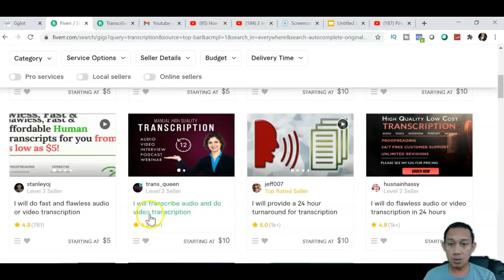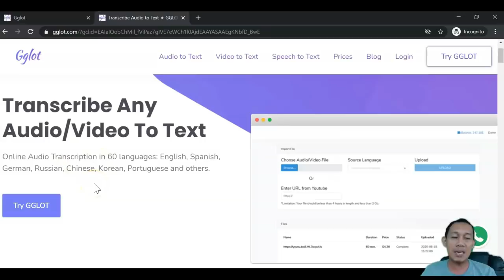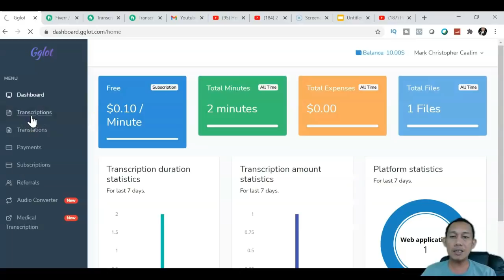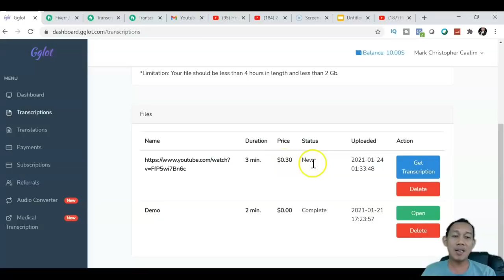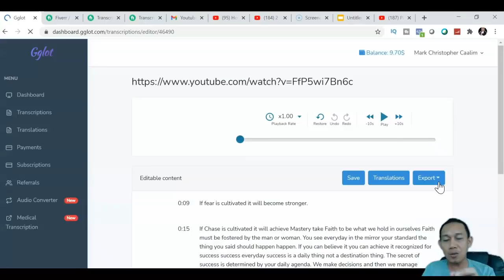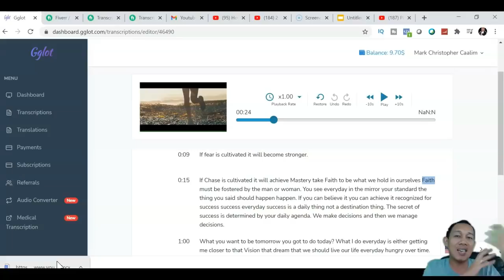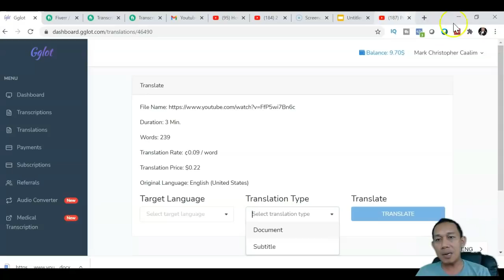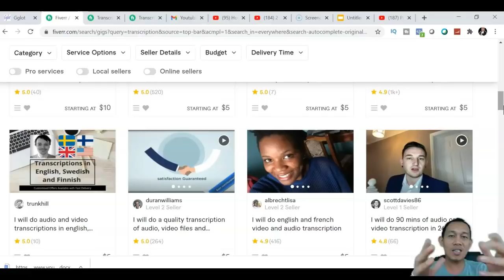EARN $100 IN 30 MINUTES AUTO TRANSCRIBE AUDIO/VIDEO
Learn how to Transcribe Audio to Text in this Video Transcription Tutorial! I will go over how anyone can start earning money by simply transcribing audio files for customers.
  Online Audio Transcription in 60 languages: English, Spanish, German, Russian, Chinese, Korean, Portuguese, and others. "
      The referral system works: for each new user who registered using your link and paid their balance - you get + 5 $ on your balance.